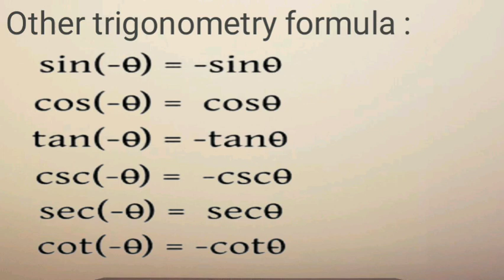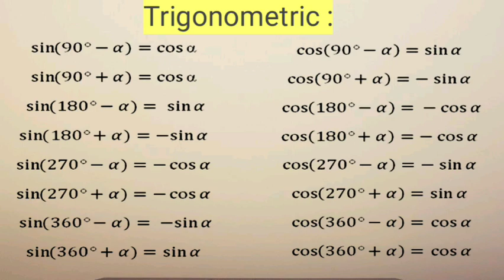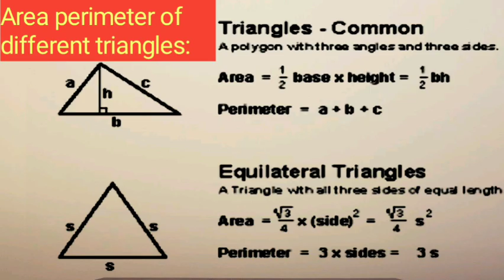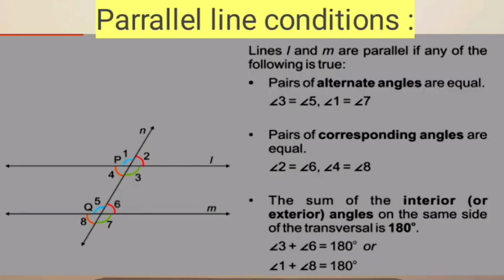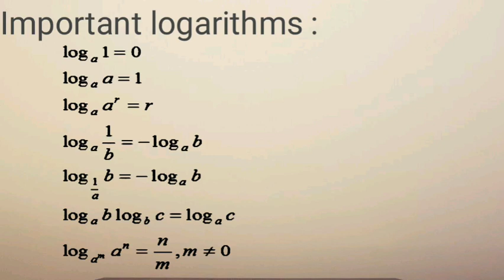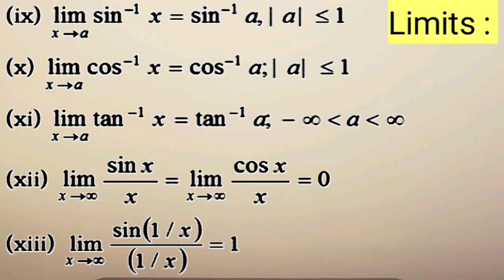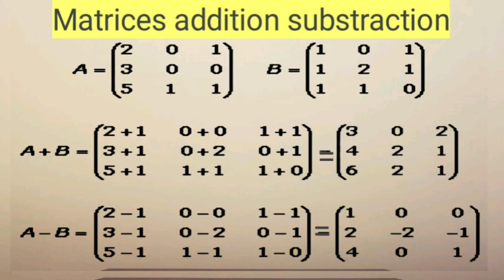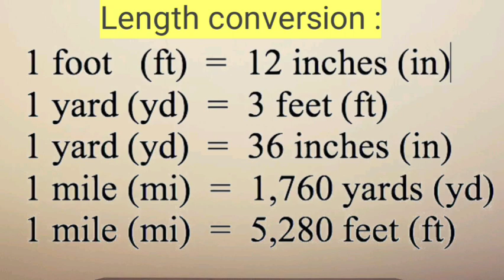Superhit evergreen mathematic formulas whole in one video for crack NTPC GROUP D SSC & billion exams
Video contains formulas of :
Arithmatic,Logarithms,Algebra formula,Trigonometry,Laplace transform formula,Geometry,squre & cube of numbers,Limits,some general knowledge, mean, mode, Median, cylinder area&volume,cube,Rectangle area volume,binomial,cuboid area volume ,Length conversion
Parallelogram , Trapezium circle , Integrals Differentials
Square ,rhombus , pyramid , all triangles formula,Prime not , Modulus,Quadratic equations , Fraction rule
 Linear equations SP CP formulas PH values acid base Alkaline Neutral monomial polygon,four quadrants Cosine rule sine rule projection rule Arithmetic progressions square root